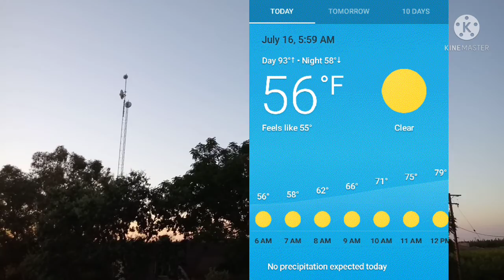7/16/21 Morning Sunrise/Sky View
Taken on 7/16/21. 6:01 am. Observing the Sunrise & sky view.